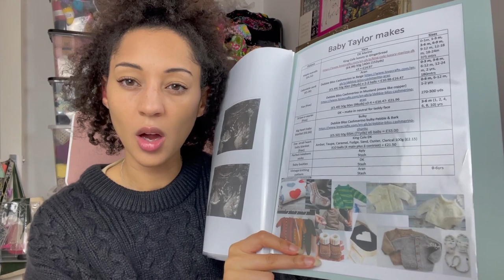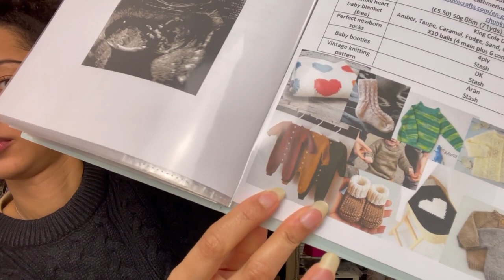Crochet chat December and 2021 ♡ HG Designs Crochet ♡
Hey Tribe ♡

I HAVE NEWS!
August - engaged
November - eloped
June 2022- Baby Taylor is due

Eeeeeep! I am so very excited to share all of this with you and ofc the baby knits I have been working on (linked below).